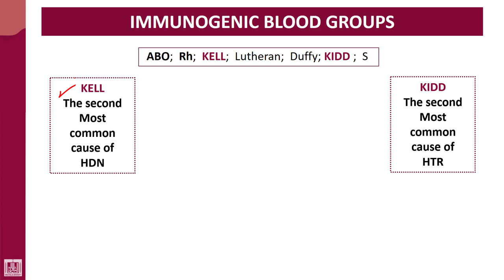Hematology - 4 | U1-L49 | Immunogenic blood groups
Lecture - 49 : Immunogenic blood groups
1- ABO
2- Rh
3- Kell
4- Kidd
5- Duffy